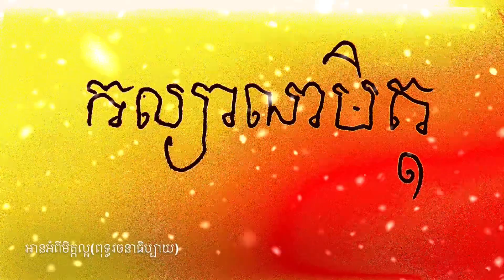[ មិត្តល្អ-Friendship] កល្យាណមិត្ត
មិត្តល្អ-កល្យាណមិត្ត